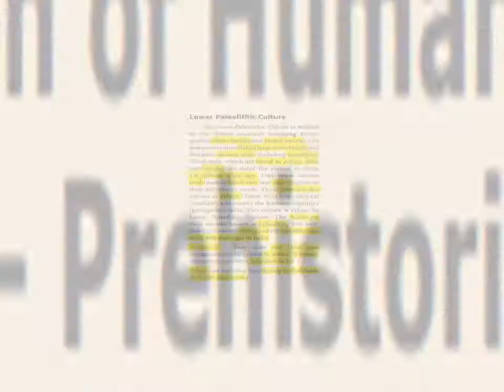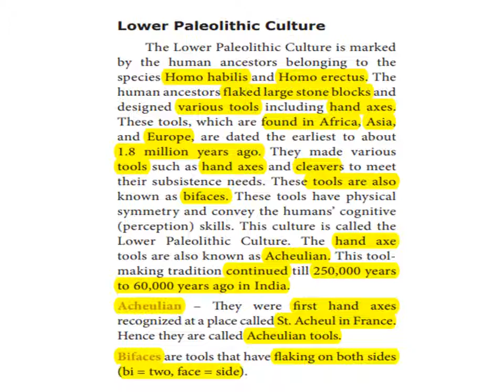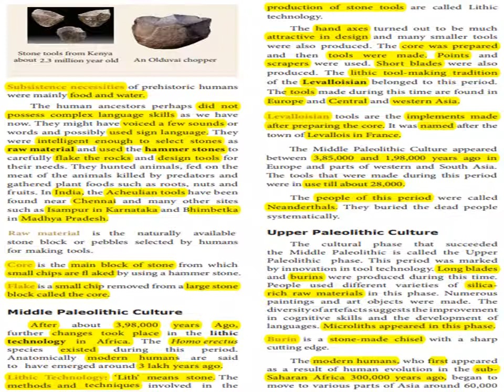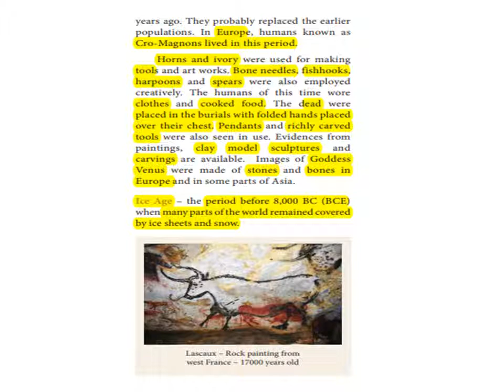Evolution of Humans and Society - Prehistoric Period (4) - Std 9 - Unit 1 - History - Social Science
Lower Paleolithic Culture
The Lower Paleolithic Culture is marked
by the human ancestors belonging to the
species Homo habilis and Homo erectus. The
human ancestors flaked large stone blocks and
designed various tools including hand axes.
These tools, which are found in Africa, Asia,
and Europe, are dated the earliest to about
1.8 million years ago. They made various
tools such as hand axes and cleavers to meet
their subsistence needs. These tools are also
known as bifaces. These tools have physical
symmetry and convey the humans’ cognitive
(perception) skills. This culture is called the
Lower Paleolithic Culture. The hand axe
tools are also known as Acheulian. This toolmaking tradition continued till 250,000 years
to 60,000 years ago in India.
Acheulian – They were first hand axes
recognized at a place called St. Acheul in France.
Hence they are called Acheulian tools.
Bifaces are tools that have flaking on both sides
(bi = two, face = side)
Subsistence necessities of prehistoric humans
were mainly food and water.
The human ancestors perhaps did not possess
complex language skills as we have now. They
might have voiced a few sounds or words and
possibly used sign language. They were intelligent
enough to select stones as raw material and used
the hammer stones to carefully flake the rocks
and design tools for their needs. They hunted
animals, fed on the meat of the animals killed by
predators and gathered plant foods such as roots,
nuts and fruits. In India, the Acheulian tools have
been found near Chennai and many other sites
such as Isampur in Karnataka and Bhimbetka in
Madhya Pradesh.
Raw material is the naturally available stone
block or pebbles selected by humans for making
tools. Since these stones produced fl akes with
sharp edges, they were selected for making
stone tools.
Core is the main block of stone from which
small chips are fl aked by using a hammer stone.
Flake is a small chip removed from a large stone
block called the core.
Middle Paleolithic Culture
After about 3,98,000 years Ago, further
changes took place in the lithic technology in
Africa. The Homo erectus species existed during
this period. Anatomically modern humans are
said to have emerged around 3 lakh years ago.
Lithic Technology: ‘Lith’ means stone. Th e
methods and techniques involved in the
production of stone tools are called Lithic
technology.
The hand axes turned out to be much
attractive in design and many smaller tools
were also produced. The core was prepared
and then tools were made. Points and
 scrapers were used. Short blades were also
produced. The lithic tool-making tradition
of the Levalloisian belonged to this period.
The tools made during this time are found in
Europe and Central and western Asia.
Levalloisian tools are the implements made aft
er preparing the core. It was named aft er the
town of Levallois in France.
Th e Middle Paleolithic Culture appeared
between 3,85,000 and 1,98,000 years ago in
Europe and parts of western and South Asia.
Th e tools that were made during this period
were in use till about 28,000.
Th e people of this period were called
Neanderthals. Th ey buried the dead people
systematically.
Upper Paleolithic Culture
Th e cultural phase that succeeded the
Middle Paleolithic is called the Upper Paleolithic
phase. Th is period was marked by innovation
in tool technology. Long blades and burins
were produced during this time. People used
diff erent varieties of silica- rich raw materials in
this phase. Numerous paintings and art objects
were made. Th e diversity of artefacts suggests
the improvement in cognitive skills and the
development of languages. Microliths appeared
in this phase.
Burin is a stone-made chisel with a sharp
cutting edge.
Th e modern humans, who fi rst appeared
as a result of human evolution in the subSaharan Africa 300,000 years ago, began to
move to various parts of Asia around 60,000
years ago. They probably replaced the earlier
populations. In Europe, humans known as
Cro-Magnons lived in this period.
Horns and ivory were used for making
tools and art works. Bone needles, fishhooks,
harpoons and spears were also employed
creatively. The humans of this time wore
clothes and cooked food. The dead were
placed in the burials with folded hands placed
over their chest. Pendants and richly carved
tools were also seen in use. Evidences from
paintings, clay model sculptures and carvings
are available. Images of Goddess Venus were
made of stones and bones in Europe and in
some parts of Asia.
Ice Age – the period before 8,000 BC (BCE)
when many parts of the world remained covered
by ice sheets and snow